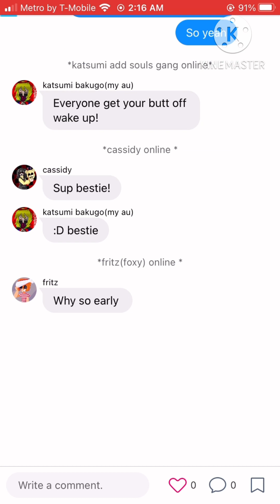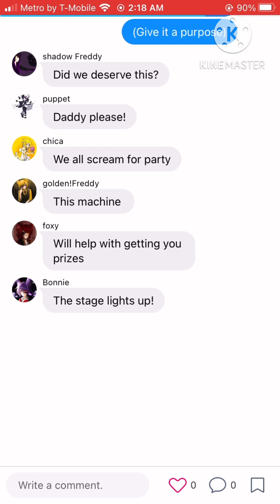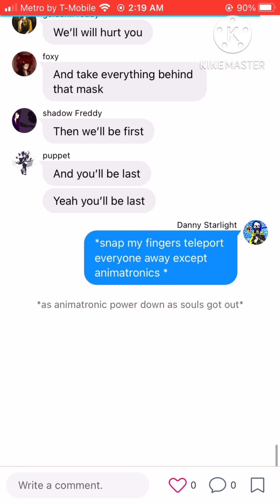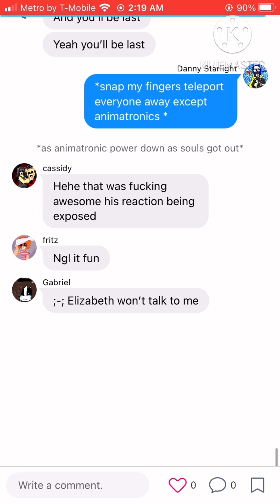Mha x fnaf (my au part 1/2)